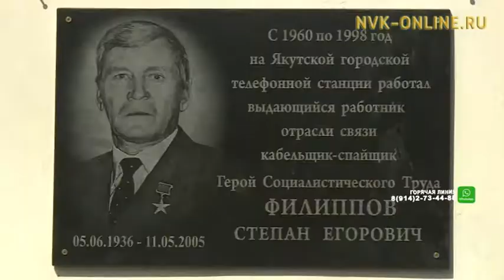В Якутске увековечили память Героя Социалистического Труда Степана Филиппова